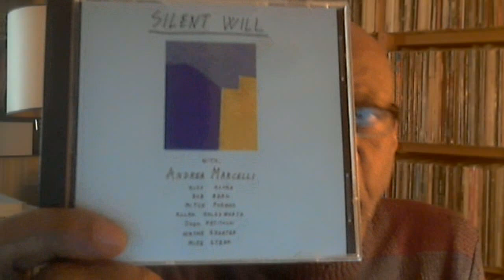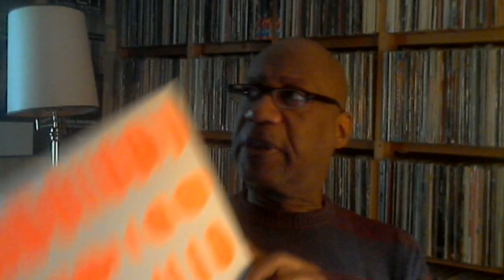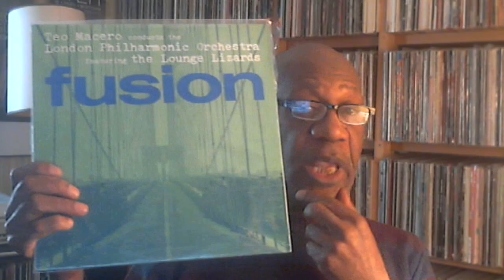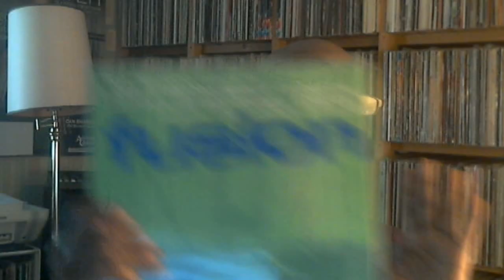Tuesday April 18, 2023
Music shown:
Andrea Marcelli - Silent Will
Depeche Mode - Memento Mori
The Notwist - Run Run Run
Teo Macero - Fusion